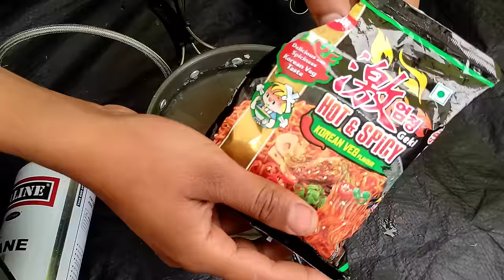Solo Camping In Heavy Rain In Mountains | Unknown Dreamer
Solo Camping In Heavy Rain In Uttarakhand Mountains | Camping In Rain | Unknown Dreamer New Camping

◆Follow me on-:
Instagram.com/unknowndreamer0

My All Gears-:

●Vlogging accessories-
Gorilla tripod

●camping & Cooking-
Folding Stove
Butane Gas

●Rucksack Travel Backpack Bag
Quechua Backpack
Sleeping Bag
Rain Poncho

 video related -
camping
solo camping in rain india
camping in rain
night camping
jungle camping
night camping in forest
camping vlog
camping in india
 rain camping uttarakhand
Solo Camping In rain in Uttarakhand Forest
 overnight camping in heavy rain
unknown dreamer
rain camping
camping and cooking in heavy rain